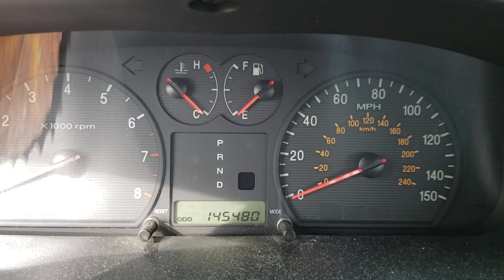FOR SALE - 19P1381 - 2003 Hyundai Sonata GL - 2.4L